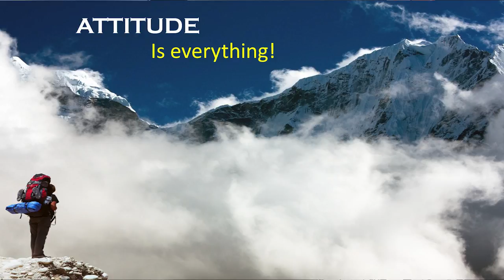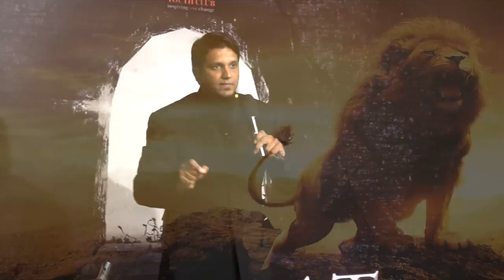Attitude is Everything | By Mohammad Ali | Combat Kit Series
This talk series has been presented at Youth Club Lahore event by a renowned motivational speaker and trainer Mr. Mohammad Ali.

SPEAKER PROFILE:

Mohammad Ali is a Teacher, Trainer, Educator and Motivational Speaker. He received his BS Mechanical Engineering from Ghulam Ishaq Khan Institute of Engineering & Sciences (GIKI). Mr. Ali dedicated his life to bring about productivity in lives of Youth. He joined the teaching profession solely for love of educating the Youth. His core value is that he shares the same background with the youth of today and has genuine concern about their issues. Following this vision, he, along with some other motivated individuals, established Youth Club, a non-profit, non-sectarian & non-political organization, which provides a unique platform for the youth and gives them avenues to channel their energies and potential in accordance with Islamic values. It is working to create well-balanced individuals, who are not only skilled in their respective fields but also recognize and fulfill their religious obligations, and participate actively in their communities.

He is a well-known motivational speaker and has taken training in public speaking from International trainers. There is a great demand of his energetic and interactive style of delivering the workshop/lectures amongst the Youth. He has delivered seminars in various universities and Institutes some of which include University of Punjab (IER Department, Pharmacy Department, Microbiology department), Service Institute of Medical Sciences (SIMS), RIPHAH University, UET Lahore, AIMS Institute DHA, KITE (Karachi), Shifa Medical College (Islamabad) & several other notable schools & colleges. In 2016, he was selected as one of the speakers from top 30 speakers of Pakistan for Punjab University IER department’s Mega annual event “Business week”. The handouts of his workshop titled “Five Habits of highly successful people” have been recognized by Punjab University IER department as part of curriculum of the course “Islamic Education”.

Moreover he has trained the management and technical staff of notable organisations such as Akhuwat and Pak Elektron Limited (PEL) Pakistan. His core area of expertise is Behavioral Management, Personality development, Communication skills, Stress management, Leadership and mind sciences.